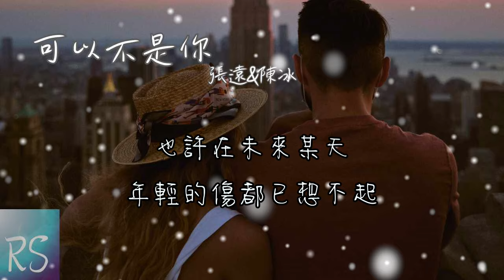張遠&陳冰 - 可以不是你 (鈴聲)【後來他讓我明白 原來我也值得被珍惜 那最後的人真的可以不是你】(動態歌詞)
演唱：張遠 陳冰
作詞：學松/張遠
作曲：學松
製作人：徐良
配唱製作人：任寒冰
編曲：楠哈哈
混音/母帶：張鳴利
和聲：曾婕Joey.Z
吉他/貝斯：楠哈哈
電吉他Solo：勞國賢
錄音師：程文俊@行人Studio
弦樂編寫：楠哈哈
弦樂團：國際首席愛樂樂團
弦樂監制：李朋
弦樂錄音師：王小四
音頻編輯：黃俊
作詞協力：李墨
企劃：詹夢元
商務統籌：宋文佳Wendi
出品人/監制：徐良
製作公司&OP：一寸光年

後來他讓我明白 原來我也值得被珍惜
那最後的人真的可以不是你
不敢提起的從前 如今都能笑著再說起
就讓故事裡的人留在故事裡
後來他保護著我 讓我勇敢說出我願意
從此生命裡有了彼此的唯一
也許在未來某天 年輕的傷都已想不起
只記得多年前的我 對自己說過那句
都會過去